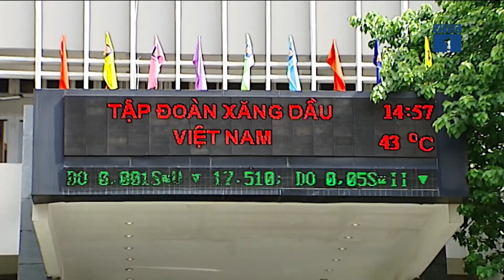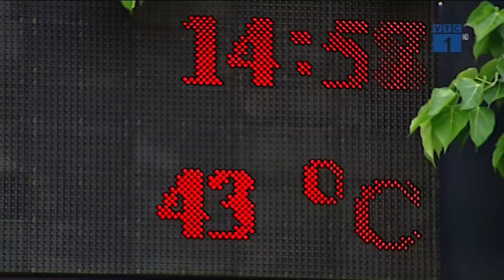Chào buổi tối ngày 03/07/2018 | VTC1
VTC1 | Bản tin Chào buổi tối ngày 03/07/2018 với những thông tin đáng chú ý:
- Nắng nóng đang hoành hành ở miền Bắc, miền Trung
- 13 cầu thủ nhí Thái Lan được tìm thấy trong hang động
- Kỹ năng thoát hiểm khi mắc kẹt trong hang động